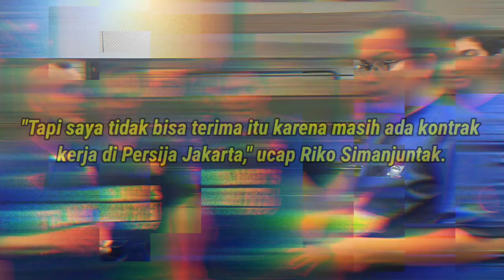LANGSUNG DEAL KONTRAK !! Pelatih Chonburi FC Minati Gaya Bermain Rico Simanjuntak Layak Ke Thailand